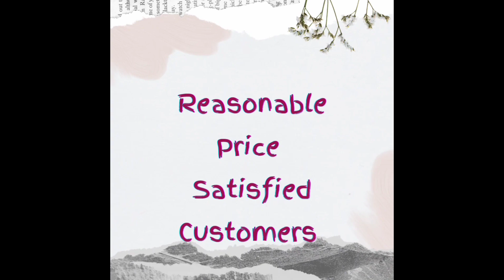Readymade pakistani suits✨Party wear pakistani dresses 👗 Organza pakistani dresses ☎️👉+91 6386120146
Party wear pakistani dresses 👗 Organza pakistani Stitched dresses ✅ Order👉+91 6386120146

👍U can Order Single pc Also 👍

PAYMENT MODE
Google pay✅
Phone pay✅
Paytm ✅
Net Banking✅
 NO COD🚫
⚜️NO RETURN/NO EXCHANGE provided,in case of any defect or wrong order, please  make parcel opening video without any edits and pause.